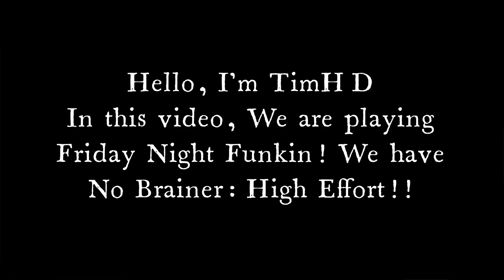TimHD Plays FRIDAY NIGHT FUNKIN': NO BRAINER: HIGH EFFORT!!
In this video, We are playing Friday Night Funkin! We have No Brainer: High Effort!!

Creator: @EmirPlaysFNF